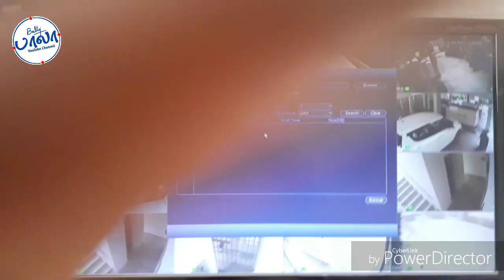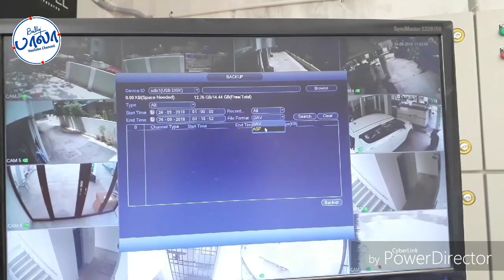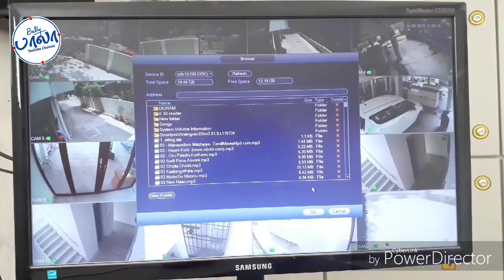How to backup in Dahua DVR???